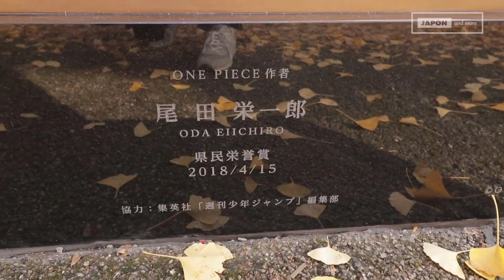Estatua de Luffy en la Prefectura de Kumamoto, Japón - One Piece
Una estatua del personaje de dibujos animados Luffy del manga y anime "One Piece" se inauguro el viernes frente al edificio de la oficina gubernamental de la prefectura de Kumamoto en el suroeste de Japón.